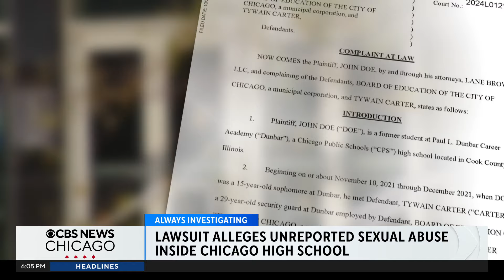Lawsuit says no action was taken after sexual abuse at Chicago high school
The lawsuit claims a security guard at Dunbar Vocational Career Academy would take the student out of class consistently and sexual assault him, and says school employees failed to report it. Tara Molina reports.